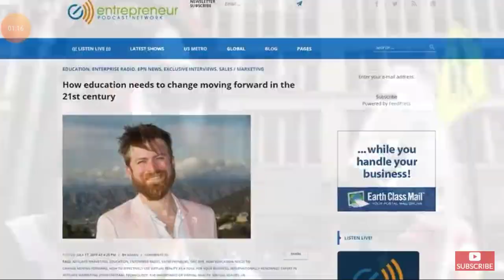JOHN CRESTANI VIDEO SERIES EPISODE 2 (REWIND)THE CHOICE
...Want to know how I make money?!

This video is a combination of some of my travels throughout 2017. Shots are taken from:
- My office in Beverly Hills
- Las Vegas
- Valley of Fire National Park, Nevada
- Mammoth Mountain, California
- Convict Lake, California
- Catalina Island
- etc.

Shots were done using a Panasonic GH5 and drone shots were done using a DJI Mavic Pro 1/2.

★☆★ WHAT MY TRAINING SYSTEM INCLUDES ★☆★
I used to work a corporate 9-to-5 job and hated that bullsh^t. So I quit my job, figured out how to make millions online, and travel all over the world. I started teaching other people my system, and have helped TENS OF THOUSANDS of people earn their first commissions online. This is what is in my course:
🐻 How to RANK on the FIRST PAGE of YouTube AND Google *TOP SECRET* (Worth the price of the course alone)
🐻 A SECRET Paid Traffic Source that will TURBOCHARGE Your Results (for little $ too)

...UMMMmmm, and if you don't believe me, check out a few of the TENS OF THOUSANDS of people who have started their online business using my training program